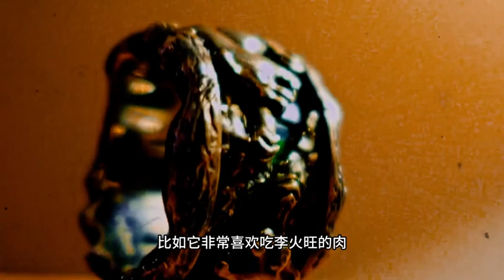【道诡异仙】流浪狗馒头：李火旺真好吃！